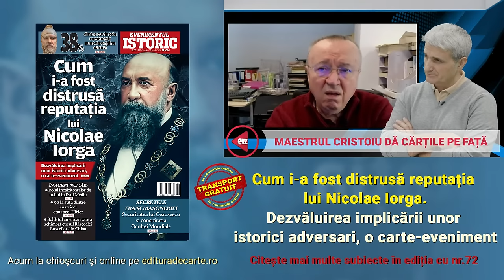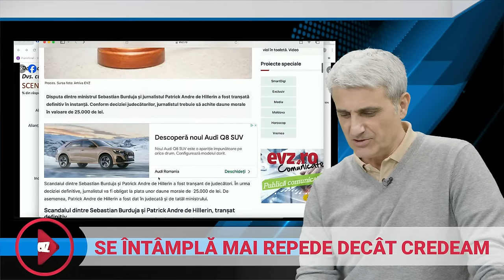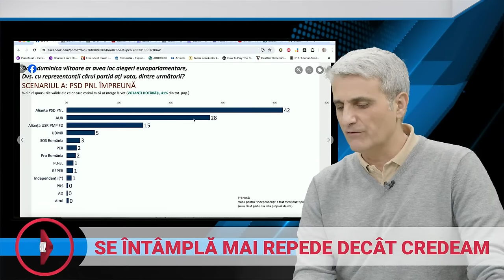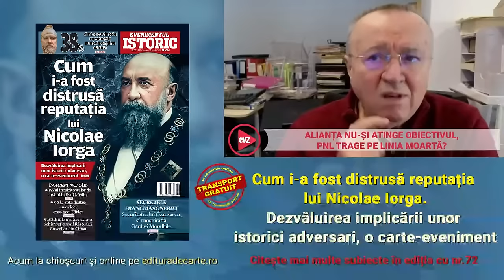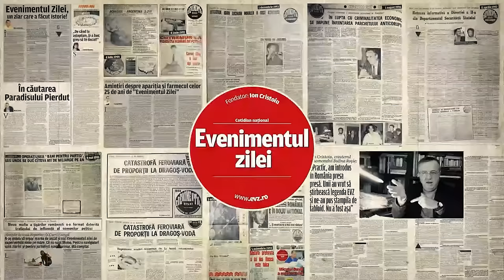Se întâmplă mai repede decât credeam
🔔Te alături canalului nostru și ai acces la informații unice:
Coaliția PNL-PSD cu liste comune pentru europarlamentare merge prost, o arată cel mai recent sondaj. AUR ajunge la un procent uriaș, motiv pentru care lui Simion i se pune eticheta de homosexual. Maestrul Cristoiu vorbește despre blestemul alegerii lui Iohannis ca președinte și despre dezastrul umanitar din Gaza. Ce s-a întâmplat, de fapt, la Sinodul BOR in care au fost analizate cazurile Teodosie si Bănescu? Cum a funcționat manipularea la înmormântarea lui Navalnîi. HAI live cu Turcescu, de la 12.00, pe canalul de YouTube HAI ROMANIA și pe pagina de Facebook evz.ro. Maestrul Cristoiu e în formă maximă!